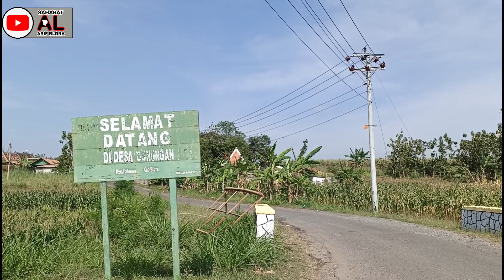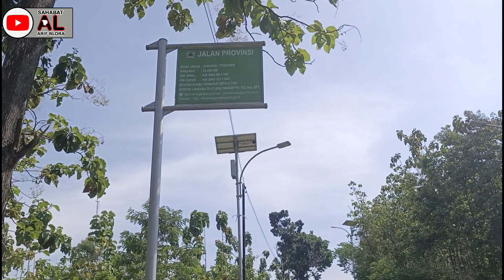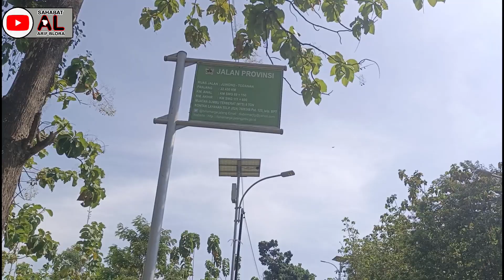Menyusuri Desa Di Kecamatan Todanan Tembus Pati Lewat Candi Pucakwangi | Explore Blora Barat Part 03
Jalur Alternatif Blora Ke Todanan Bisa Tembus Pati & Grobogan (Pucakwangi & Galrejo) | Blora Barat

Menyusuri Jalan Menuju Todanan Kecamatan Terjauh Dari Kota Berbatasan Dengan Pati & Grobogan